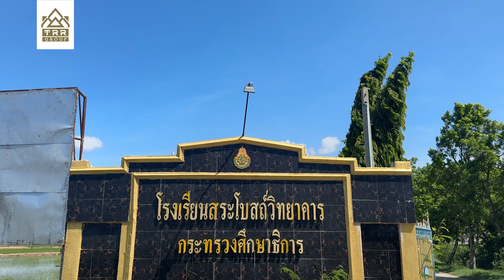TRR Group School Tour โรงเรียนสระโบสถ์วิทยาคาร จังหวัดลพบุรี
ภาพบรรยากาศกิจกรรม TRR Group School Tour โรงเรียนสระโบสถ์วิทยาคาร จังหวัดลพบุรี เมื่อวันที่ 13 มิถุนายนที่ผ่านมา โดยมีคุณณิชา อัษฎาธร รองกรรมการผู้จัดการใหญ่ กลุ่มธุรกิจน้ำตาลและอาหาร ร่วมมอบความรู้ทางด้านอาหาร ผ่านโครงการเกษตรอินทรีย์ วิถีพอเพียง ให้กับทางโรงเรียนและน้อง ๆ นักเรียนได้นำความรู้ไปต่อยอดและสามารถสร้างความยั่งยืนทางด้านอาหาร พร้อมนำผลิตภัณฑ์น้ำตาลษฎา SADA Sugar และผลิตภัณฑ์น้ำตาลลิน Lin Sugar ให้น้อง ๆ ได้สัมผัสรสชาติความหวานกลมกล่อมที่เป็นเอกลักษณ์ 🩷